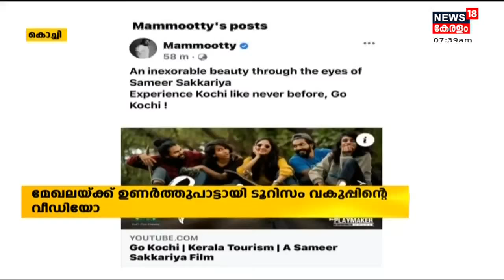ടൂറിസ് മേഖലയ്ക്ക് ഉണർവ്വ് നൽകികൊണ്ട് 'Go Kochi' വീഡിയോ ഗാനം തരംഗമാകുന്നു | 5th October 2021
ടൂറിസ് മേഖലയ്ക്ക് ഉണർവ്വ് നൽകികൊണ്ട് 'Go Kochi' വീഡിയോ ഗാനം തരംഗമാകുന്നു. Sameer Sakkariya യുടെ സംവിധാനത്തിൽ പുറത്തിറങ്ങിയ Go Kochiയിൽ എറണാകുളം ജില്ലയിലെ എല്ലാ പ്രധാനപ്പെട്ട കാഴ്ചകളും കാണാം.